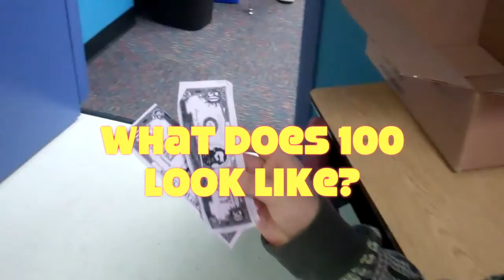Crestview Counts to 100 for the 100th Day of Learning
Crestview students and staff count off the days from August 2013 through January of 2014.